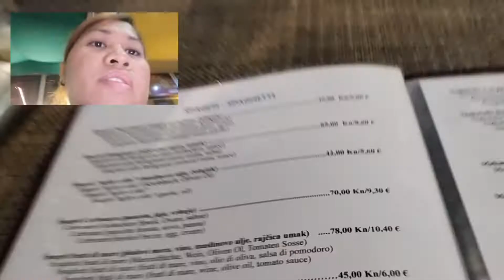MAY PA-SHOW @VODICE//SULITIN ANG GALA!//ANNLYNTV🇭🇷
HI KAFRENSTER🤗

      My EVERYDAY LIFE IN CROATIA🇭🇷

      GODBLESSS & STAY SAFE EVERYONE!!!😇🙏